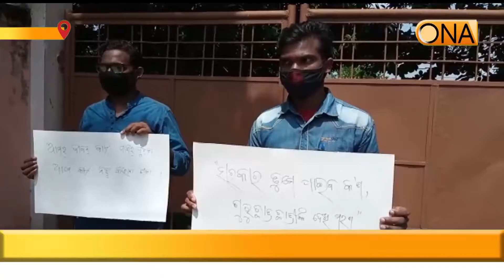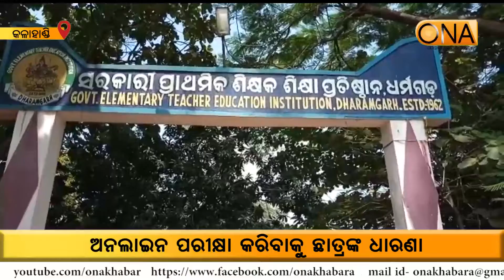Students demand online examination ||8th OCT 2020||ONA KHABAR